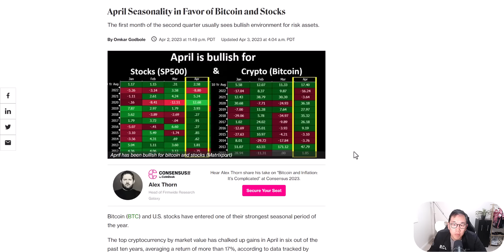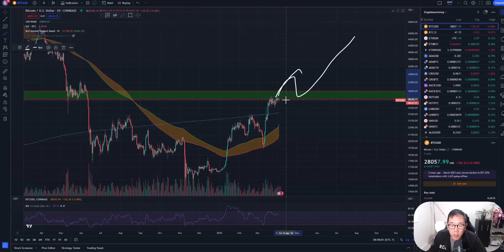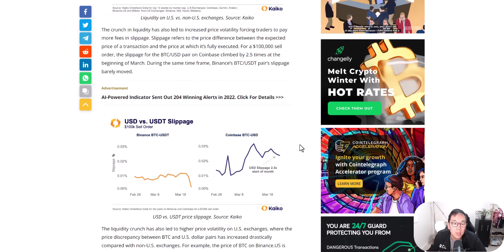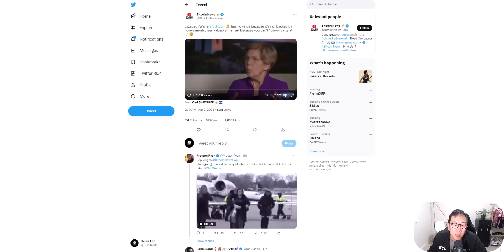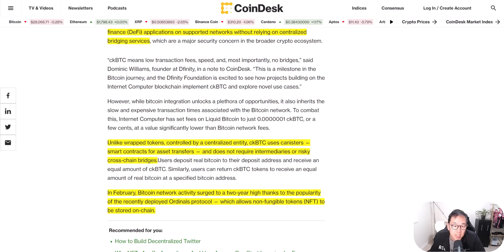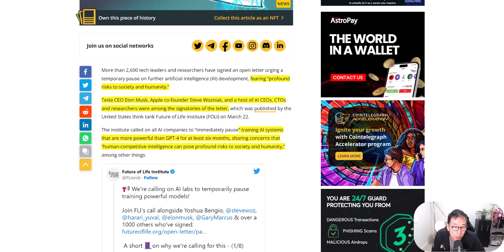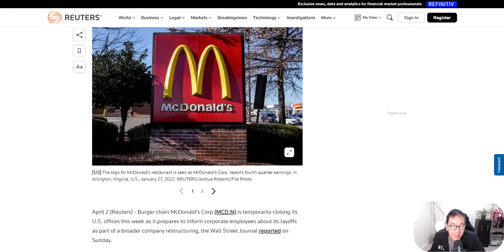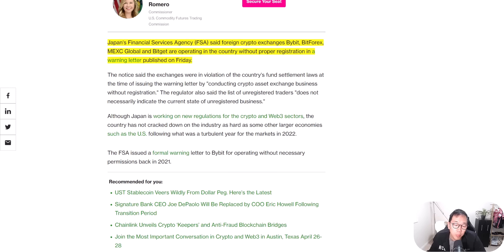比特幣四月暴漲月 突破$30,000只是個開始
0:00 四月牛市
4:14 比特幣流通性十個月來新低
5:32 Elizabeth Warren加密貨幣巫婆
6:40 三大交易所合併 變成世界最大加密貨幣交易所?
8:03 ICP Internet Computer創建比特幣測鏈
9:46 聊聊ChatGPT4跟人工智能AI
12:02 麥當勞裁員
13:22 日本對四個加密貨幣交易所提出警告